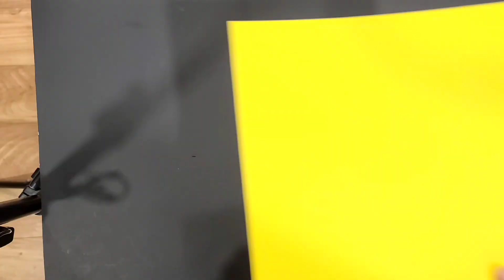3D Paper Snowflakes, Stars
6 DIY: 3D Paper Snowflakes and Stars